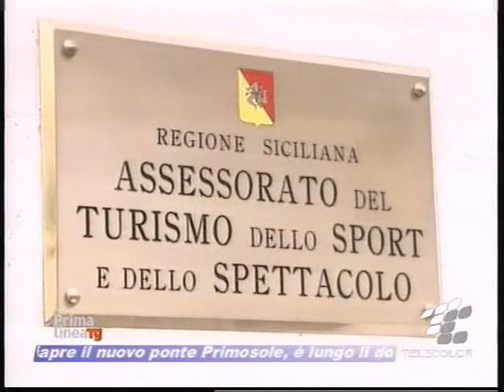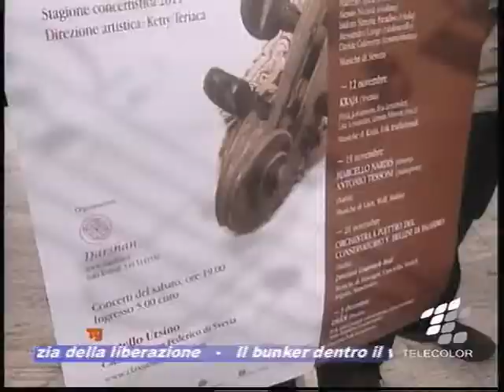Concerto di protesta a Palermo